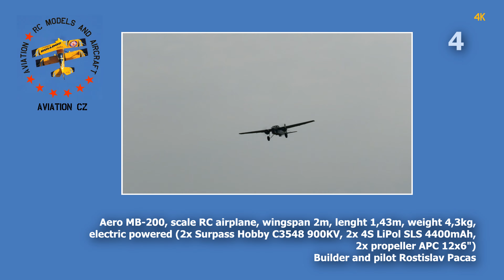Aero MB-200 | scale RC airplane | 4K | 2023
Scale RC airplane Aero MB-200, wingspan 2m/79in, lenght 1,43m/56in, weight 4,3kg/10lb, electric powered (2x Surpass Hobby C3548 900KV, 2x 4S LiPol SLS 4400mAh, 2x propeller APC 12x6"). Builder and pilot Rostislav Pacas. Scratch build. RC model airport Syrovice CZ, 1.7.2023.

00:00 Walk around
01:27 Take off
01:40 Flying
05:50 Landing
06:41 Slow motion